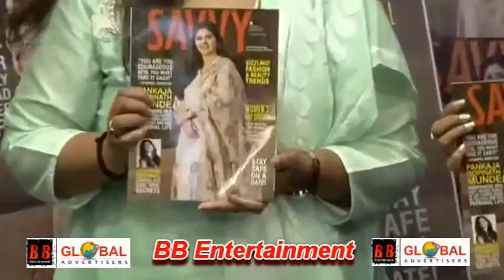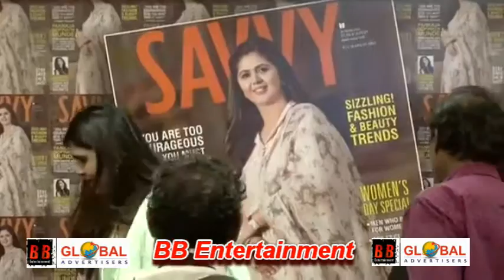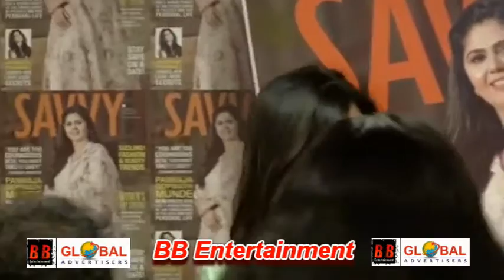Pankaja Munde On Cover Page Of Savvy Magazine